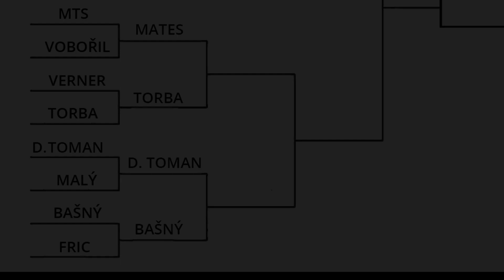Wizard Game of Skate bttl.15 - Honza Bašný Vs Marek Fric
Předposlední kvalifikační battle kde se proti sobě utkají Honza Bašný známa tvář českého skateboardingu a Marek Fric - Štětí present - Marka můžete znát jako jednoho z hlavních pořadatelů refresh contest a z redakce skaterock.cz. Jak toto předposlední kvalifikační kolo dopadne ?
Velké díky patří partnerům : totalboardshop.cz , snowboardel.cz , cbdarea.cz
jartskateboards.com , bigshock.cz , kapybarastreetwear.cz bez kterých by táto skvělá akce nemohla se uskutečnit..